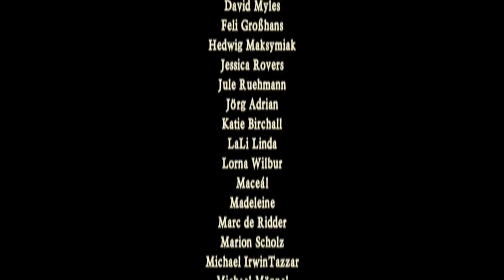Glen Coe - Johnnie Cope @ Castlefest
Imagine yourself in a completely different world at Castlefest world music festival

The Fantasy festival of light in the Netherlands. A fest for young and old, where, as soon as you enter the gates, you find yourself in the Other World. Castlefest is a total experience with lots of music, fantasy writers, themed catering, medieval crafts and a large market which offers everything a fantasy fan is looking for.

Castlefest characterizes itself by a unique ambiance. This makes that regular visitors are looking forward to the next edition a year in advance. It creates a feeling where you find yourself in a completely different world, causing a daze and homesickness for weeks after the event took place.

- - - TITLE - - -